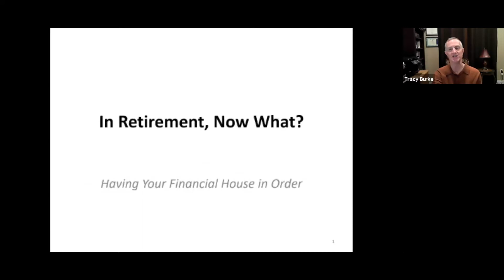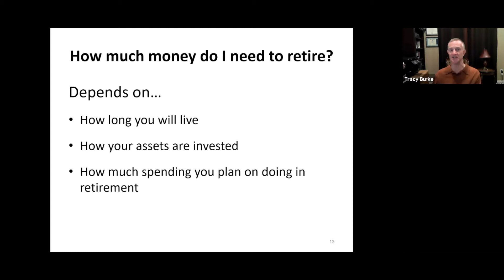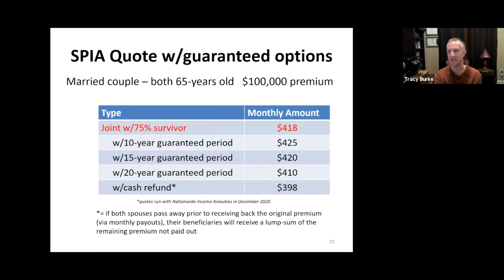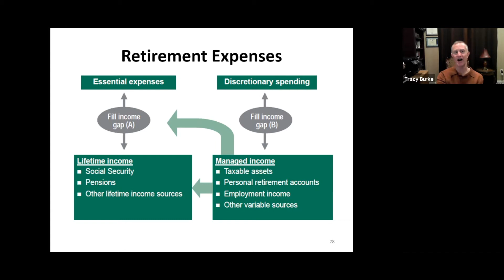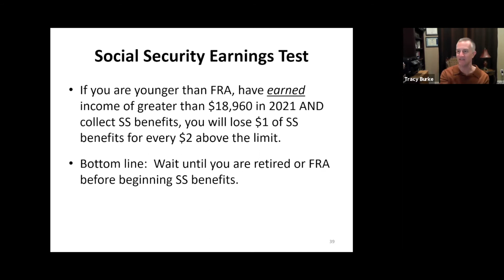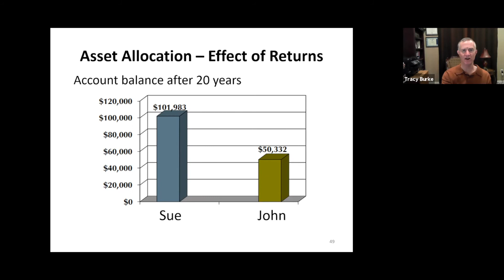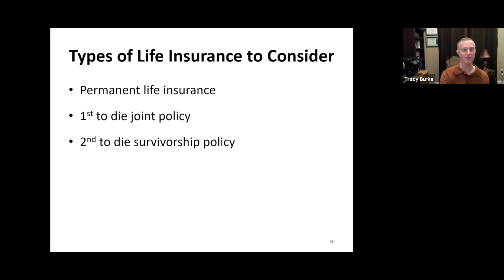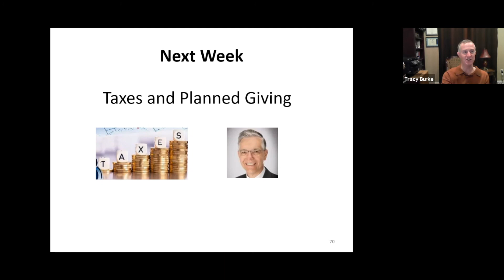Having Your Financial House In Order: Session #3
Session #3 of a Zoom webinar led by Tracy Burke. This session focuses on retirement. Whether you are a recent college graduate, retiree or somewhere in between, this series will help you to keep your financial house in order.